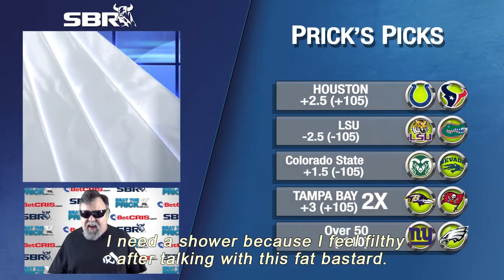Beat The Prick Week 6 picks video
- Sportsbook Review video host Sylvia interviews The Prick for week 6 picks of the $20,000 NFL and NCAAF contest at SBR.